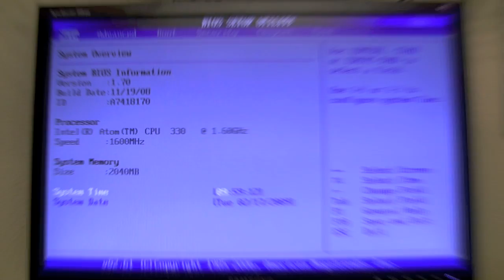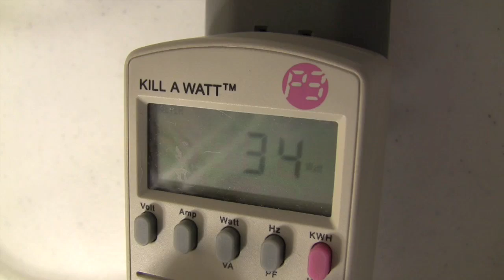MSI Wind Nettop 100 Assembly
The MSI Wind Nettop 100 is one of the first Dual-Core Atom N330 Processor computers out on the market. Lets show how to put one together.